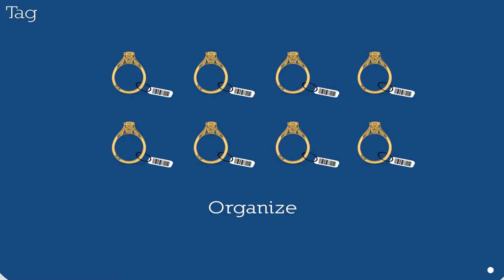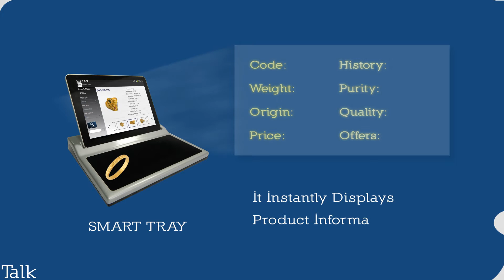Tag Tally Talk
Irys Pte. Ltd. is a pioneer of inventory management of jewellery items using next generation auto-identification technologies. Our RFID capabilities provide jewellers a new and innovative approach to managing their jewellery business that resembles a flexible, yet a cost efficient system.

Irys Pte. Ltd., a company headquartered in Singapore, combines different technologies to deliver quality products which help automate basic functions such as counting of jewellery items. Backed by domain experience, Irys was developed with an aim to focus strongly on customers’ needs and perspectives and enhance their experience.

With a branch office in India, Irys also looks to reach out to dealers who would be able to support their jewellery clients with adoption and roll out this technology.